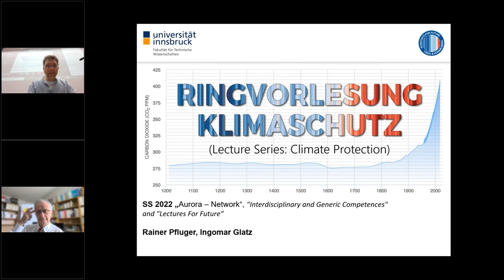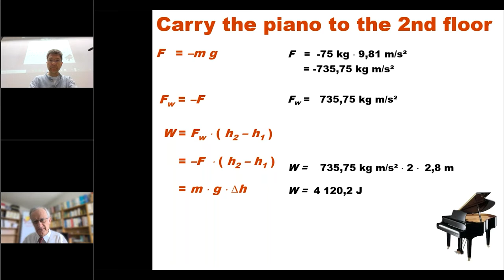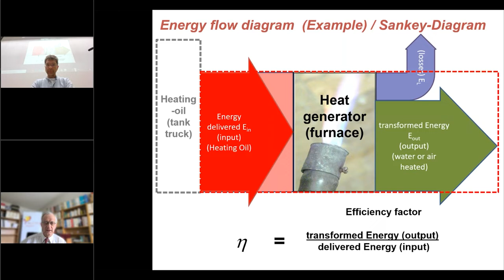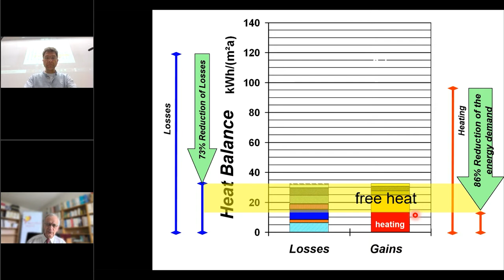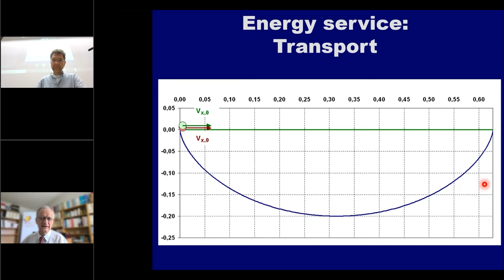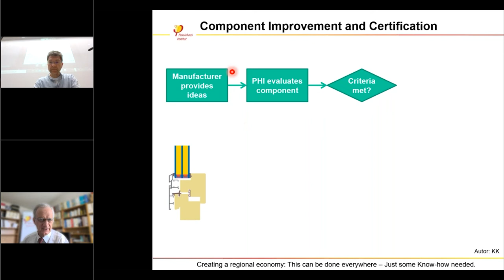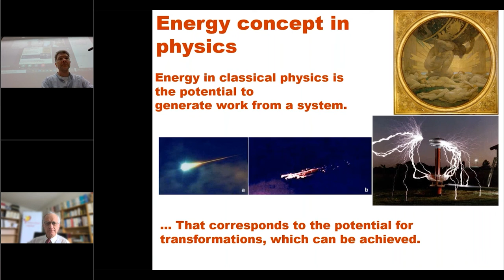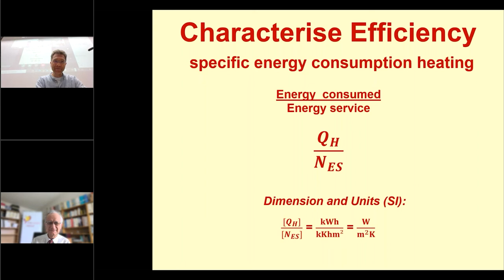Energy Physics - Industry - Application - Efficiency | Wolfgang Feist | 03.06.2022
Universität Innsbruck
Arbeitsbereich Energieeffizientes Bauen
Organisator und Lehrender: Assoz. Prof. Dr. Rainer Pfluger
Vortrag: Energy Physics - Industry - Application - Efficiency
Referent: Univ.‐Prof. Dipl.‐Phys. Dr.‐Ing. Belachew Gebrewold - 2008 – 2019 University of Innsbruck, Energy Efficinent Building (EEB)
Passivhaus Institut, Darmstadt, Germany
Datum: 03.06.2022